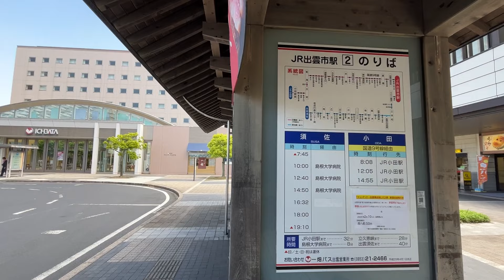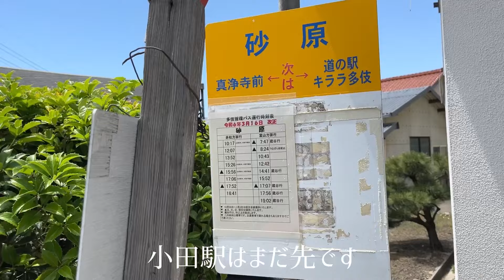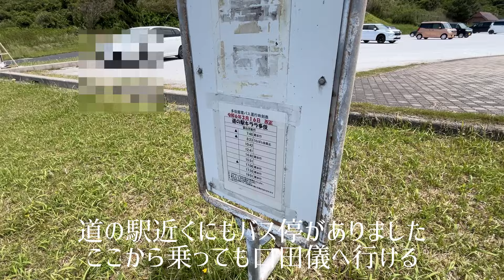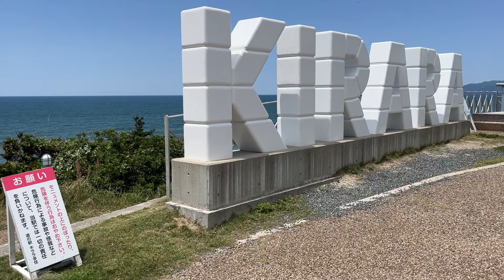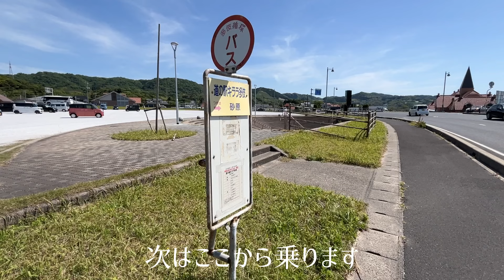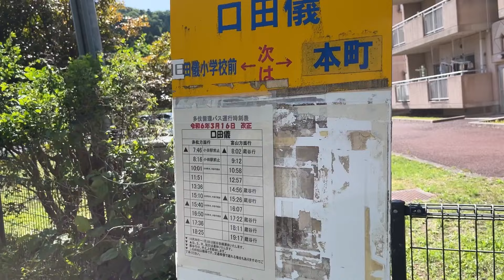路線バス乗り継ぎの旅 出雲市駅～大田市駅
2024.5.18